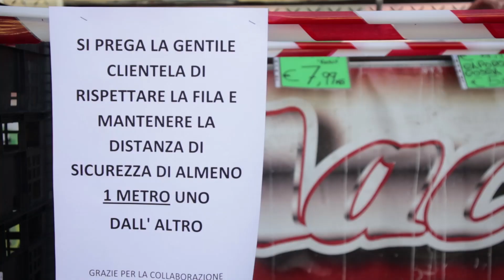riapertura mercatino catanzaro